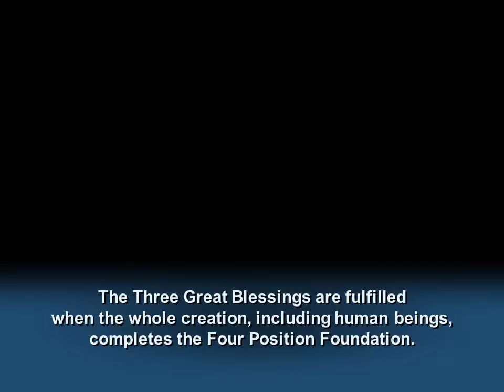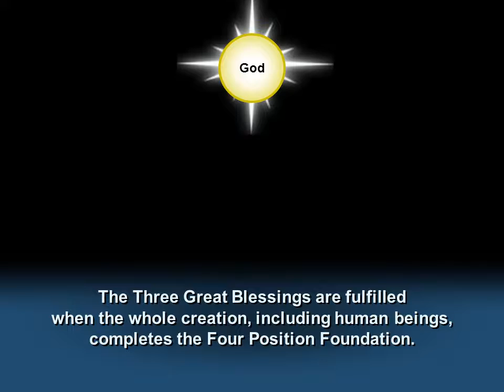17 God's Greatest Joy